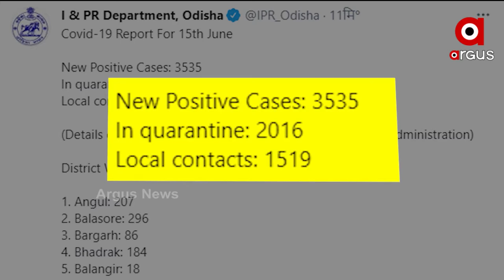ଆଜି ରାଜ୍ୟରୁ 3 ହଜାର 535 ନୂଆ ପଜିଟିଭ ଚିହ୍ନଟ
ଆଜି ରାଜ୍ୟରୁ 3 ହଜାର 535 ନୂଆ ପଜିଟିଭ ଚିହ୍ନଟ । ପୁଣି ଥରେ ଖୋର୍ଦ୍ଧାରୁ 533 ନୂଆ କେସ ରହିଛି । ସେପଟେ ମୃତ୍ୟୁର ଟ୍ରେଣ୍ଡରେ ଲାଗୁନି ରୋକ । ପୁଣି 44 ଜଣଙ୍କ ଜୀବନ ନେଇଛି ଭାଇରସ ।